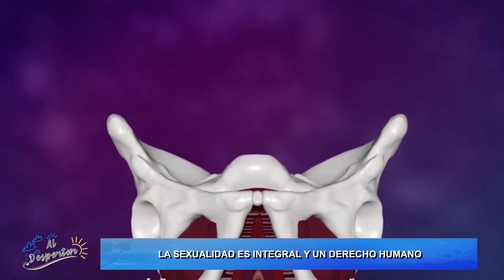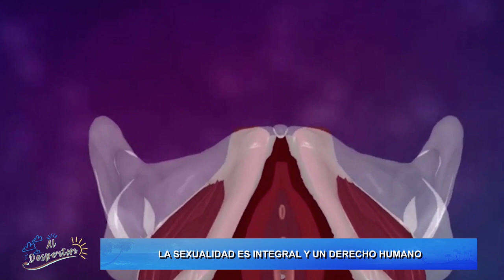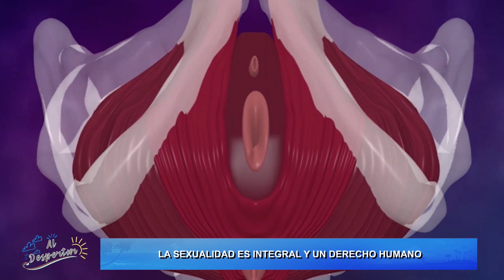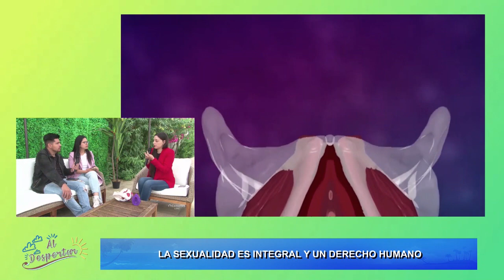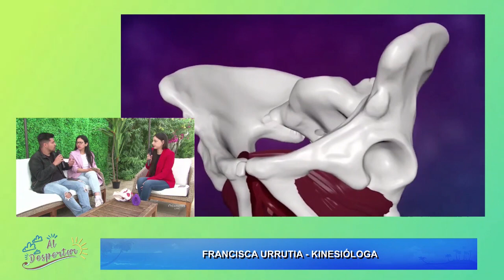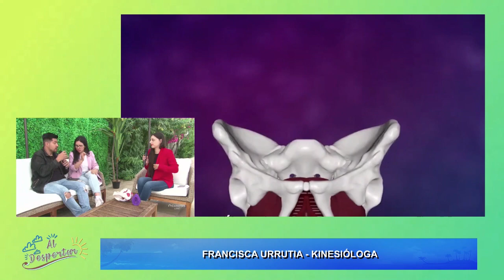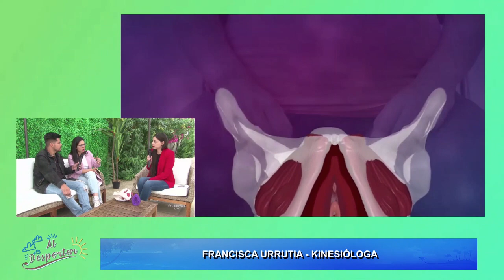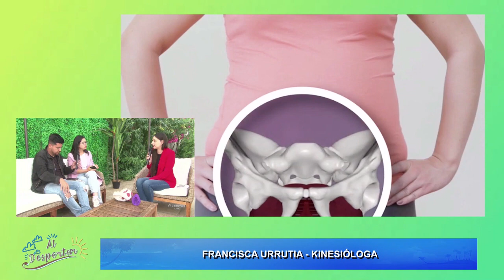AL DESPERTAR FRANCISCA URRUTIA - KINESIÓLOGA